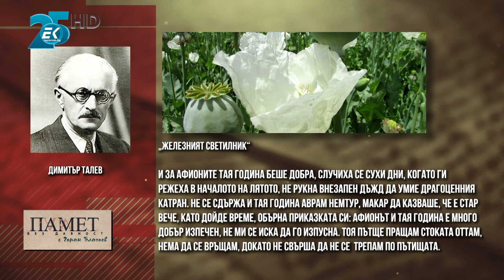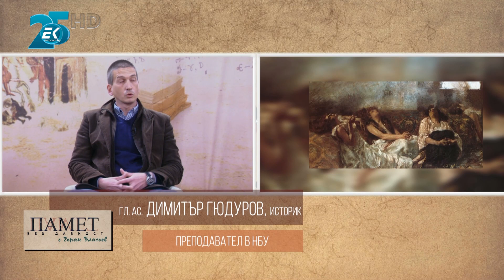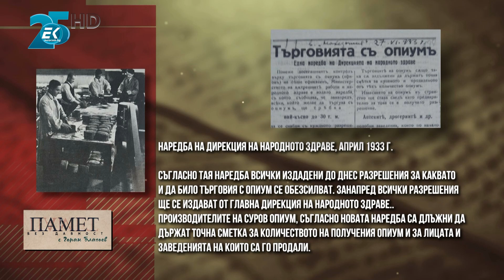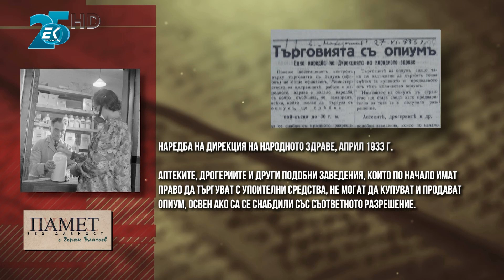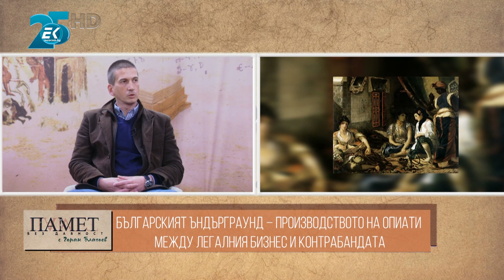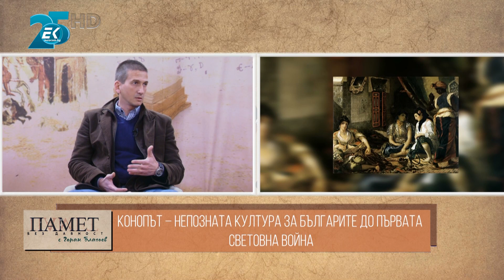✅ Отглеждането на сънотворен мак (афион) и коноп по нашите земи, производството и търговията с опиум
Във втората част на предаването ви очаква един разговор върху любопитна, но не особено вдъхновяваща тема. За сметка на това част от реалния живот – тема от българския ъндърграунд – отглеждането на сънотворен мак (афион) и коноп по нашите земи, производството и търговията с опиум. От гл. ас. Димитър Гюдуров ще научите как нашите предци са имали бизнес, понякога на ръба на закона, ще се разходим сред маковите полета на Македония, описани от Димитър Талев, ще проникнем и в света на първите български контрабандисти. Но няма да ви заведем до салоните за употреба на хашиш и марихуана, така типични за Европа. Защото нито през османския период, нито след това българите не се изкушавали да използват опиума като източник на удоволствие. Както се казва моралът е едно, а бизнесът – друго.